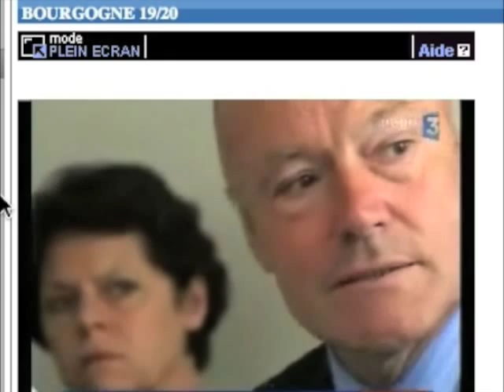La 27e Région sur France3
Présentation de la 27e Région par Christian Paul, Vice-président de la Région Bourgogne, au JT de France 3 Bourgogne, 19 mau 2008